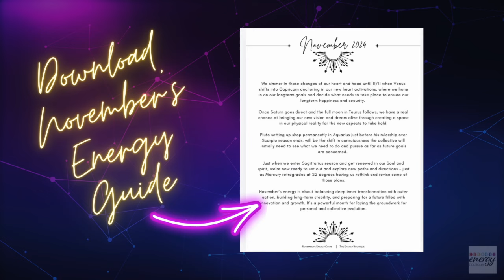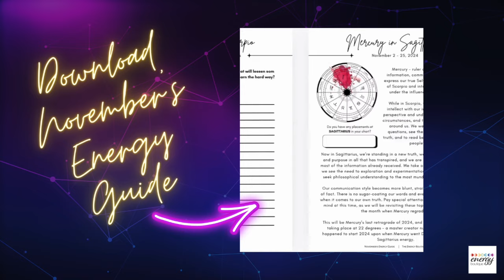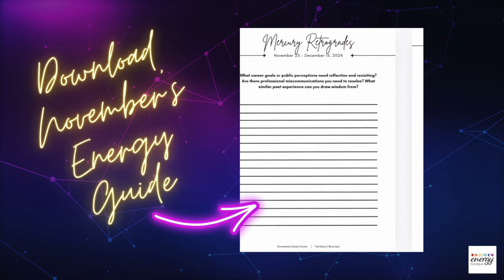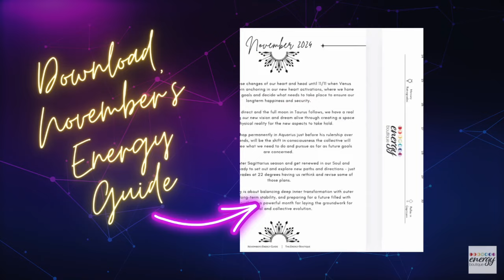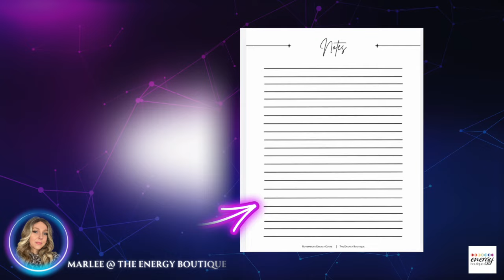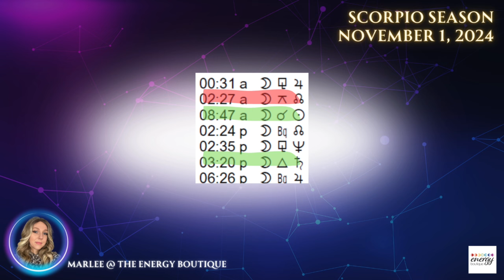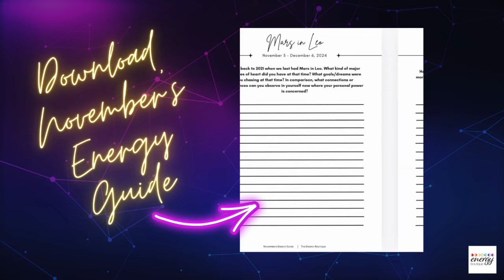ASTROLOGY FORECAST: NOVEMBER 1, 2024